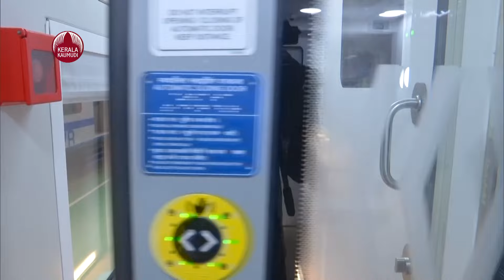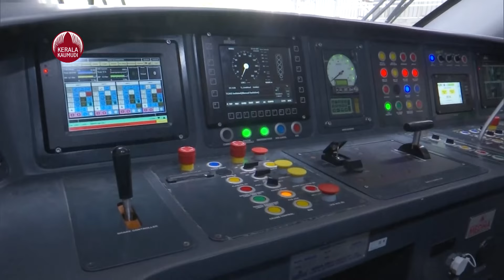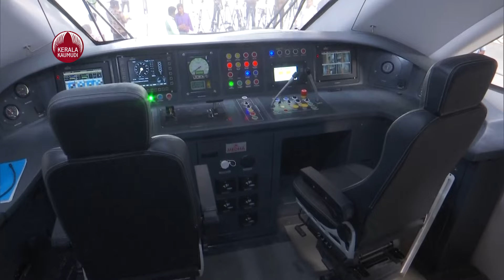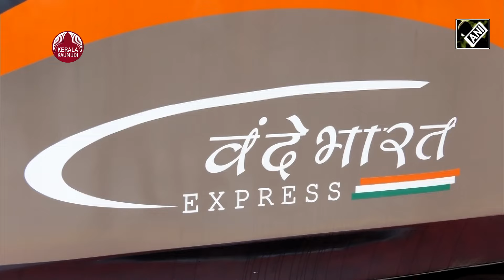യൂറോപ്പിനെ വെല്ലും, അത്യാധുനിക സ്ലീപ്പർ കോച്ചുമായി കുതിക്കാൻ വന്ദേഭാരത്‌| Vande Bharat Sleeper Train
വന്ദേഭാരത് സ്ലീപ്പര്‍ കോച്ചുകളുടെ ദൃശ്യങ്ങള്‍ പുറത്തുന്നവന്നു. നമ്മള്‍ ഇതുവരെ കാണാത്ത, ആരെയും അതിശയിപ്പിക്കുന്ന സംവിധാനങ്ങളാണ് ഇതിലുള്ളത്. ചെന്നൈ ഇന്റഗ്രല്‍ കോച്ച് ഫാക്ടറിയ നിര്‍മ്മാണം പൂര്‍ത്തിയായി അവസാന മിനുക്കുപണികള്‍ നടത്തിക്കൊണ്ടിരിക്കുന്ന സ്ലീപ്പര്‍ ട്രെയിനിന്റെ ദൃശ്യങ്ങളാണ പുറത്തുവന്നിട്ടുള്ളത്. യൂറോപ്യന്‍ മോഡലിനെ അനുസ്മരിപ്പിക്കുന്ന മോഡലുകള്‍ മികച്ച അഭിപ്രായമാണ് സമൂഹമാദ്ധ്യമങ്ങളില്‍ ലഭിക്കുന്നത്. ഫൈബര്‍ഗ്ലാസ് പാനലുകള്‍ ഉപയോഗിച്ചാണ് ഉള്‍ഭാഗത്തിന്റെ രൂപകല്പന. അതുകണ്ടാല്‍ ആരും നോക്കിനിന്നുപേഓകും. െ്രസ്രയിന്‍ലെസ് സ്റ്റീല്‍കൊണ്ടുള്ള ബോഗികള്‍ക്ക് ഓട്ടോമാറ്റിക് വാതിലുകളാണുള്ളത്. അംഗപരിമതിര്‍, ഭിന്നശേഷിക്കാര്‍ എന്നിവരുള്‍പ്പടെ പ്രത്യേക പരിഗണനയുള്ളവര്‍ക്കായി അവര്‍ക്ക് യോജിച്ച ബെര്‍ത്തുകളും ടോയ്ലറ്റുകളുമാണ് ക്രമീകരിച്ചിരിക്കുന്നത്. ശുചിമുറികള്‍ തിരിച്ചറിയുന്നതിനായി ബ്രെയില്‍ ലിപിയിലും രേഖപ്പെടുത്തിയിട്ടുണ്ട്. കുലുക്കമൊഴിവാക്കാനും സുരക്ഷയ്ക്കുമായി ബഫറുകളും കപ്ലറുകളും ട്രെയിനിലുണ്ട്. യാത്രയ്ക്കിടെ വായനയ്ക്കായി പ്രത്യേക ലൈറ്റിംഗ് സംവിധാനം, മികച്ചനിരവാരത്തിലുള്ള ഫയര്‍ സേഫ്റ്റി, മോഡുലാര്‍ പാന്‍ട്രി എന്നിവയാണ് മറ്റുസൗകര്യങ്ങള്‍. കേരളത്തിന് രണ്ട് വന്ദേഭാരത് സ്ലീപ്പര്‍ ട്രെയിനുകള്‍ കിട്ടിയേക്കും എന്നാണ് റിപ്പോര്‍ട്ടുകള്‍. കൊച്ചുവേളി ബംഗളൂരു, ശ്രീനഗര്‍കന്യാകുമാരി സര്‍വീസുകളാണ് പരിഗണനയിലുള്ളത്. വന്ദേഭാരത് ട്രെയിനുകള്‍ കേരളത്തില്‍ ഇപ്പോള്‍ മികച്ച രീതിയില്‍ സര്‍വീസ് നടത്തുന്നുണ്ട്. ആദ്യത്തെ വന്ദേഭാരത് സ്ലീപ്പര്‍ 2025ല്‍ തന്നെ സര്‍വീസ് ആരംഭിക്കുമെന്നാണ് റെയില്‍വേ മന്ത്രി അശ്വിനി വൈഷ്ണവ് പ്രഖ്യാപിച്ചത്. രണ്ട് മാസത്തെ പരീക്ഷണ ഓട്ടത്തിന് ശേഷമാകും ഈ ട്രെയിന്‍ വാണിജ്യ അടിസ്ഥാനത്തില്‍ പൊതുജനങ്ങള്‍ക്കായി സര്‍വീസ് ആരംഭിക്കുക.